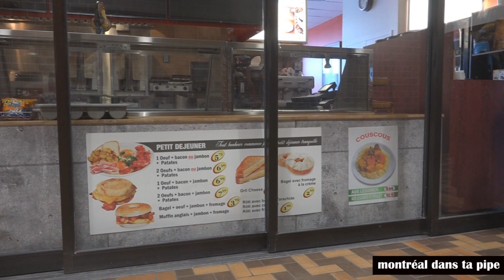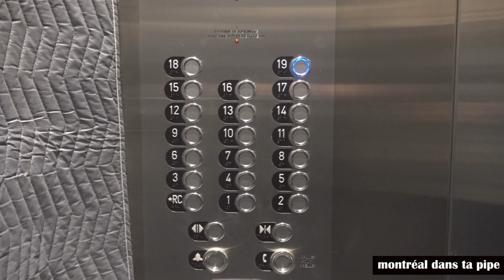Montréal dans ta Pipe: Le village Olympique.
Une véritable ville intérieure avec une vue imprenable de Montréal!